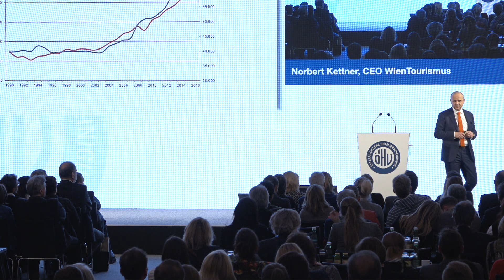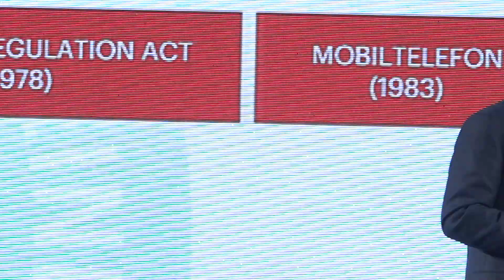Norbert Kettner, CEO WienTourismus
Der Mensch als Erfolgsfaktor für den Tourismusstandort
Vortrag von Norbert Kettner, CEO WienTourismus beim ÖHV-Kongress am 16. Jänner 2018 in der Hofburg in Wien.